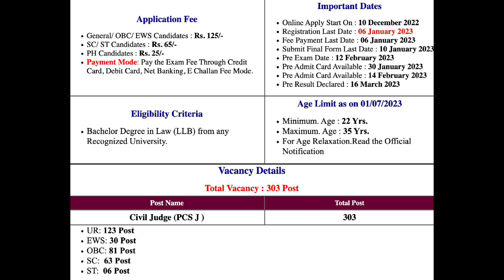Uttar Pradesh public service commission civil judge pre result and mains online form